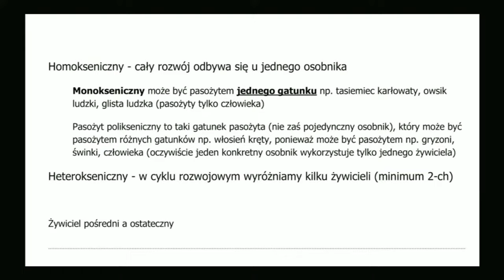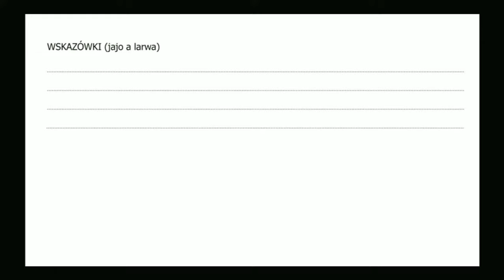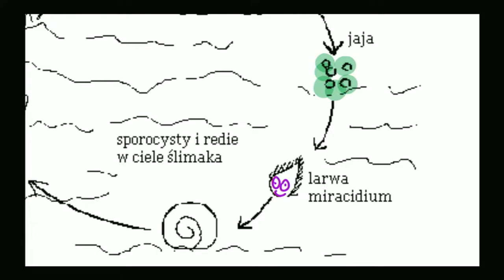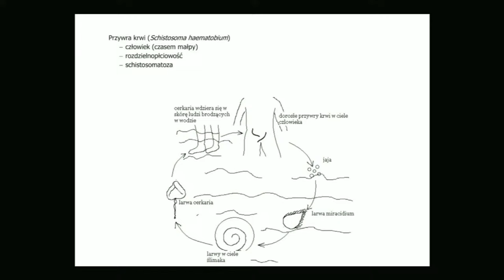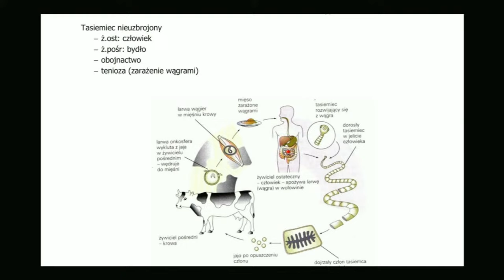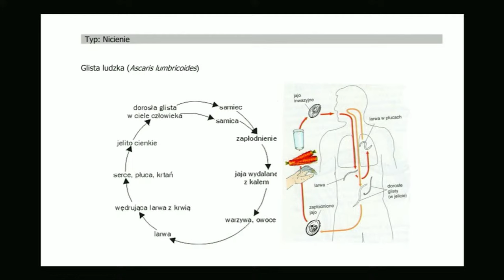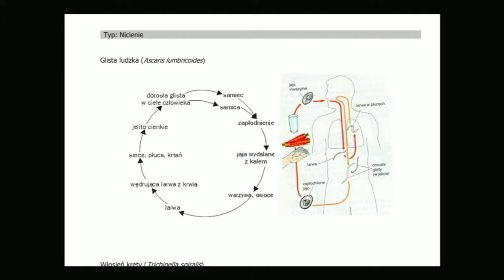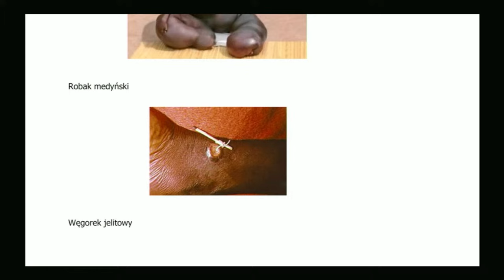BIOLOwieczorki - Cykle pasożytnicze 05.12.2023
Zapraszamy na BIOLOwieczorek, podczas którego omówimy cykle pasożytnicze.
Start o 21:00